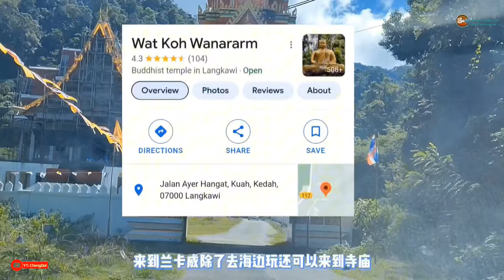旅行囧记 【 兰卡威 Family Trip】： 兰卡威 第二集 ~ 寻找寺庙之旅 ( 龙婆坤庙 & 阿赞通宝庙 )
龙婆坤庙 ：Wat Koh Wanararm
阿赞通宝庙 ： Wat Tham Kisap